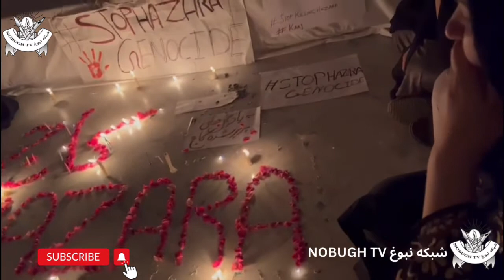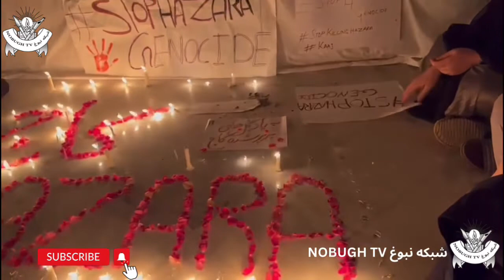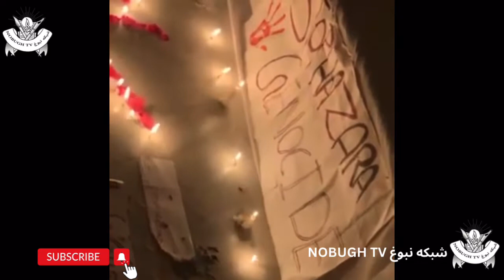عزاداری برای شهدای اموزشگاه کاج کابل @ncirtv2904 Mourning for the martyrs of Kaj Kabul school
همراه شو همراه شو
تروریستان جنایت می‌کند
جهان حمایت می‌کند
نسل کشی جنایت است
خاموشی خیانت است
نسل کشی را متوقف کنید
نسل کشی هزاره ها را متوقف کنید
تحصیل کار آزادی
پیش به سوی آبادی

📢با ما باشید، اگر اطلاعات بیشتری در اختیار ما قرار بگیرد ازهمین دریچه باشماشریک خواهیم کرد.
درکمنت نقد ونظر خود را بگزارید